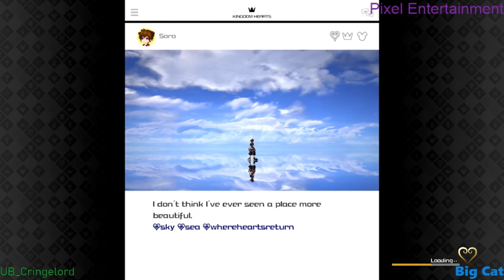MAN RIPS OPEN TURD PILE TO SAVE GOD (NOT CLICKBAIT!) - Pixel Pros | Kingdom Hearts 3 [Critical Mode]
After beating the Titans, Hercules quite literally rips open a pile of dried turds (or what looks A LOT like it) to save Zeus. No seriously! Out of context that would look SO bad!